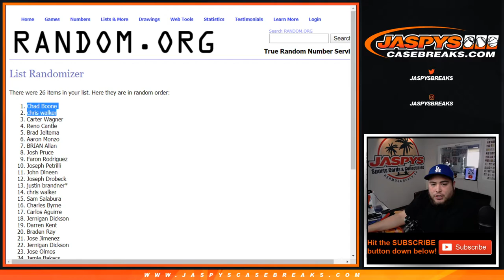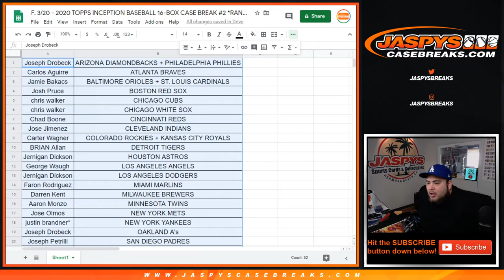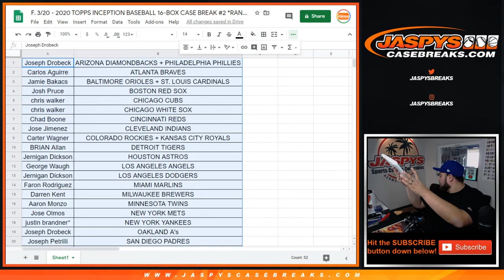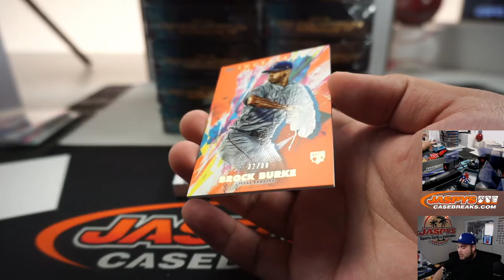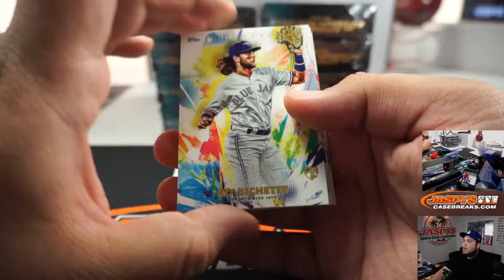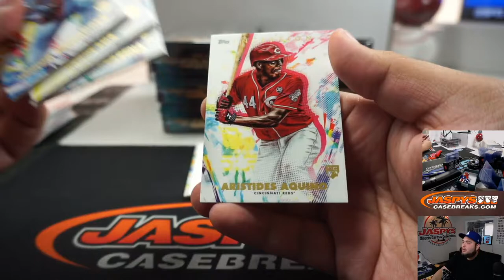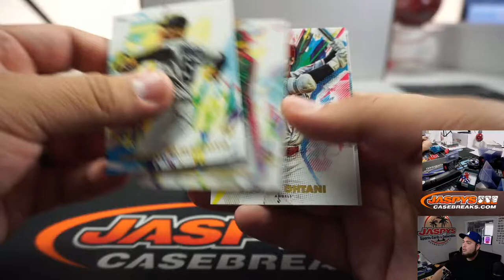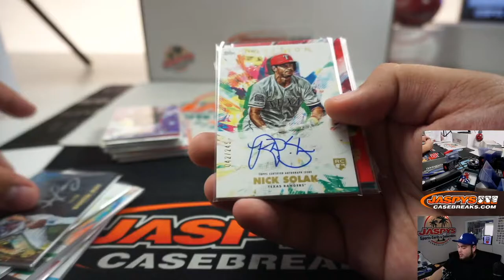F. 3/20 - 2020 TOPPS INCEPTION BASEBALL 16-BOX CASE BREAK #2 *RANDOM TEAMS*